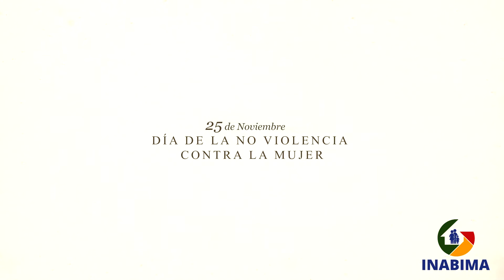Hermanas Mirabal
Entre las claves para luchar contra la violencia hacia las mujeres y avanzar en la prevención, está la educación y una respuesta adecuada de la justicia que evite la impunidad.

El Día Internacional de la Eliminación de la Violencia contra la Mujer o Día Internacional de la No Violencia contra la Mujer se celebra anualmente el 25 de noviembre para denunciar la violencia que se ejerce sobre las mujeres en todo el mundo y reclamar políticas en todos los países para su erradicación. Fue instituido conmemoración a la fecha en la que fueron asesinadas, en 1960, las tres hermanas Mirabal (Patria, Minerva y María Teresa, llamadas también Mariposas)